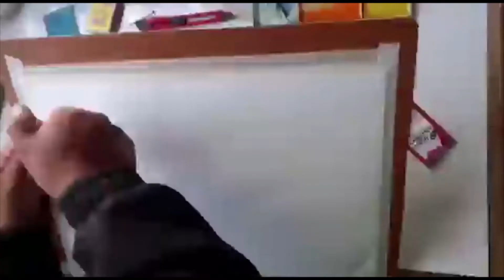PERU ACUARELA SIN PINCEL